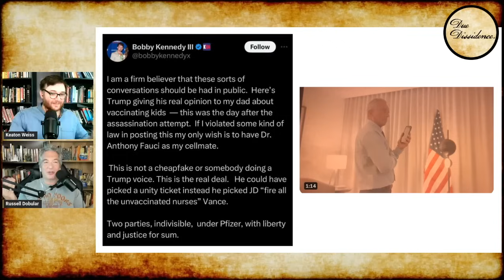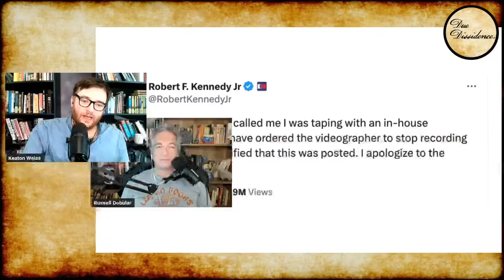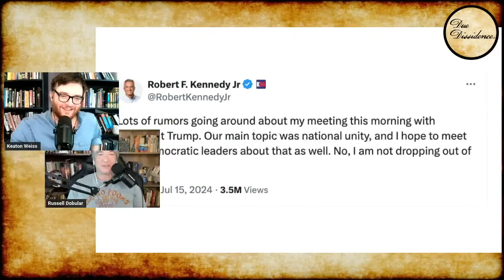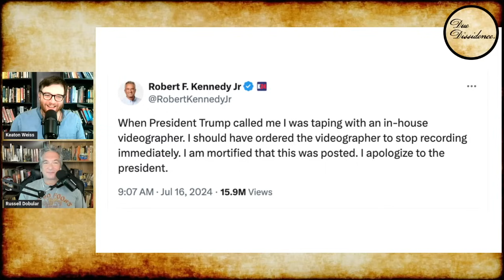RFK Jr Campaign ROCKED by LEAKED Phone Call With Trump